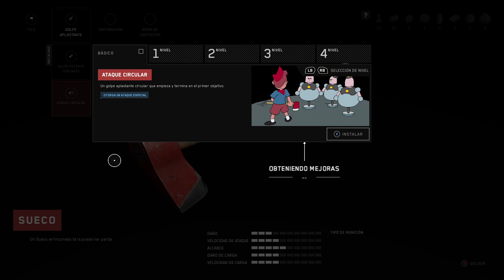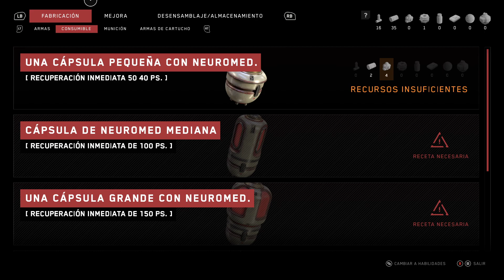ATOMIC HEART PC Juego Completo en español Parte 1